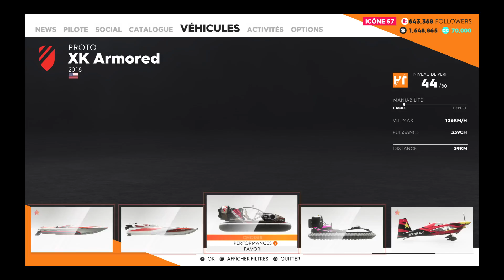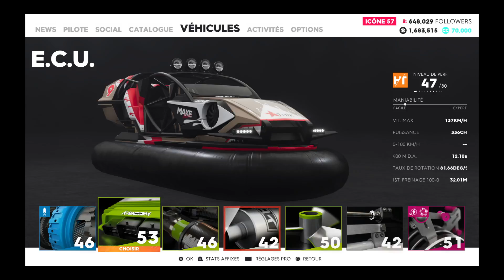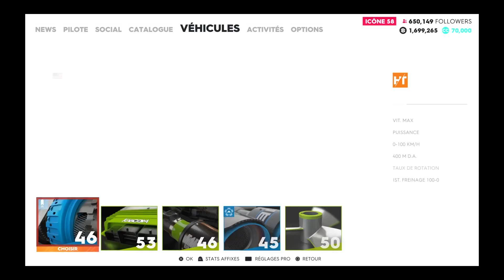The Crew 2 Courses Hovercraft Gator Rush part1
Dans cette vidéo je vous montre les courses d'Overcraft de la Maj Gator Rush. (première partie)